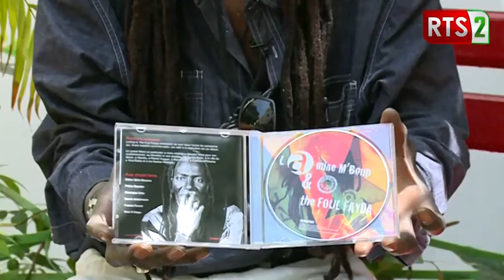l'artiste lamine mboup sur la RTS2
l'artiste Lamine Mboup auteur compositeur vivant en Suisse lors de son passage à Dakar reçu dans les locaux de la RTS2 pour présenter son album aux téléspectateurs de TAMTAM dans la rubrique musique d'ici et d'aillers avec DEL MALCK.